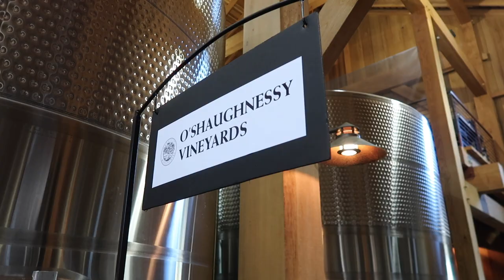Caymus, Opus One, Mondavi & More | Overrated Underrated Napa Cabs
Napa Cabernet Sauvignon is one of the most famous wines in the world. Names like Caymus, Mondavi, and Opus One are well known while cult Napa Cabs like Screaming Eagle and Harlan Estate are iconic red wines. Are they OVERRATED or UNDERRATED?

Louis Martini

Featuring @CreativeFabien

00:00 Napa Cab Red Wines
01:08 Chateau Montelena
01:44 Opus One
02:21 Robert Mondavi
03:00 Screaming Eagle
03:33 Beringer
04:03 Mayacamas
04:38 Harlan Estate
05:19 Grgich Hills Estate
05:52 Caymus
06:20 Silver Oak
07:00 Duckhorn
07:27  Best BUYS Napa Cabs
08:16 Bordeaux or Napa Cabernet Sauvignon?